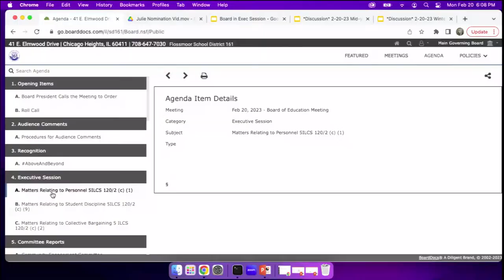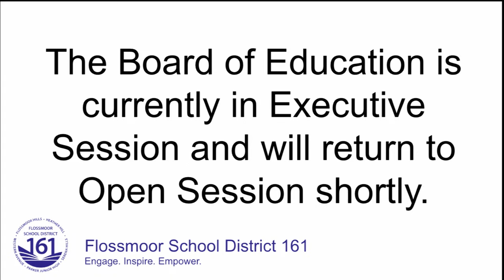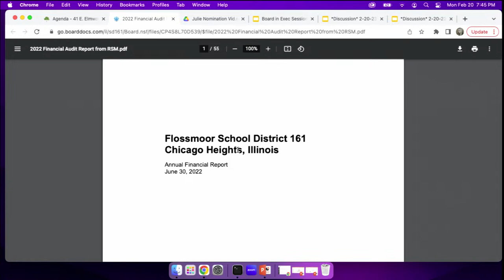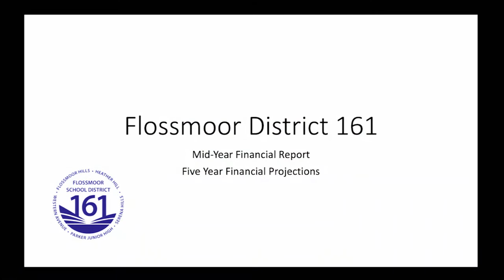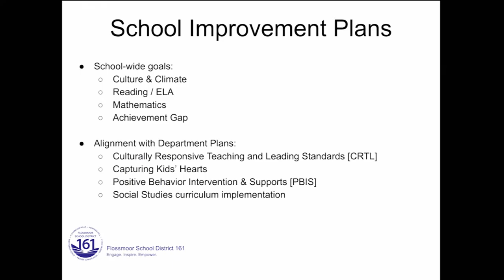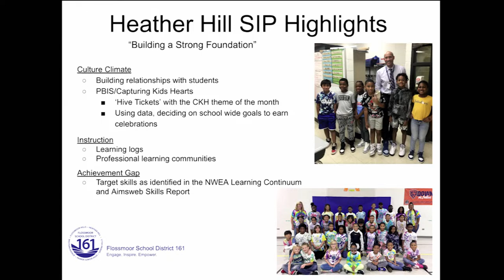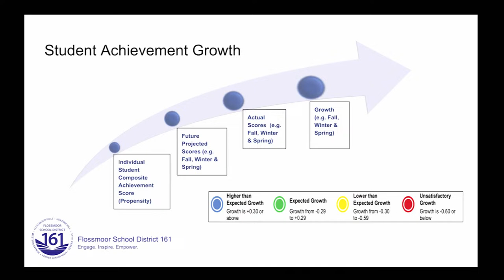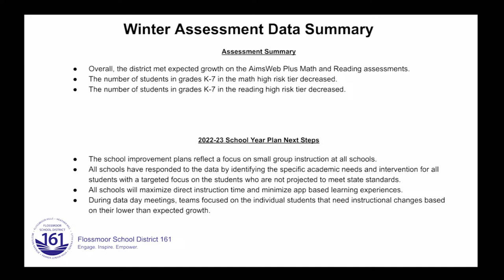Flossmoor SD161 Board Of Education 02-20-2023